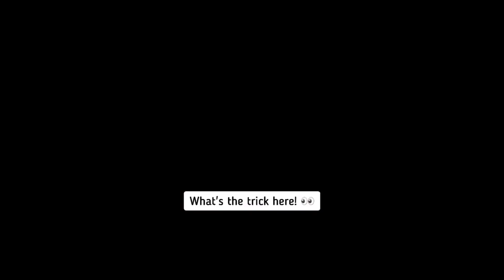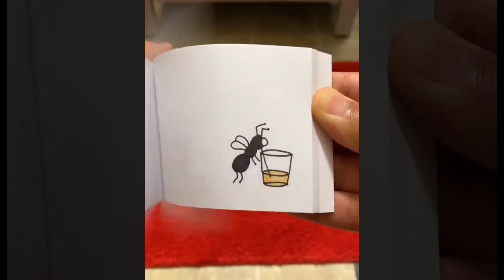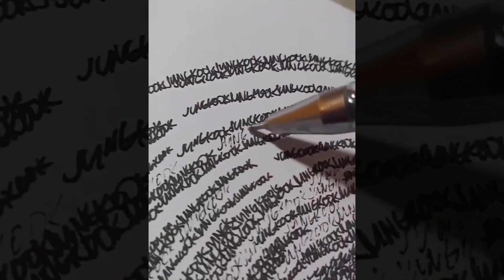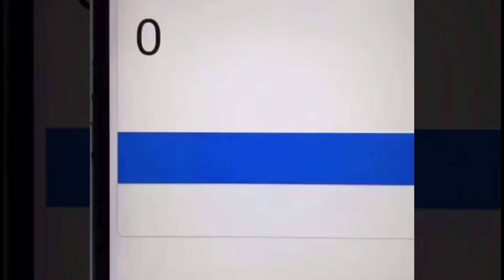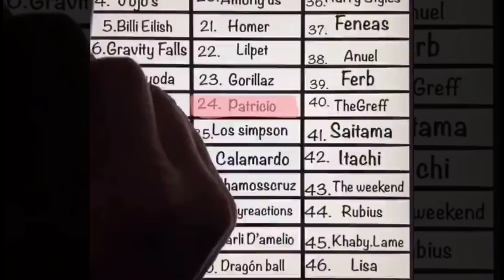tiktok compilation, unlimited art, Daily Art 21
00:00 Great art by ID: Llhuajuan0503 (Döuyin)
01:27 Great art by ID: 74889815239 & 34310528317 (Döuyin)
02:08 Great art via ID: 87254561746 (Döuyin)
02:33 Great art by ID: 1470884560 (Döuyin App)
03:03 Great art by ID: 80vs60 (Döuyin App)
03:55 Great coffee art by itsartbypam
04:22 Great art by: Lareeharjoxcde (TT)
04:38 Great art by edjcontreras
05:13 Great art by  ajortega15
05:33 Great art by ID: 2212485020 (Döuyin App)
05:47 Great art by ID: (Döuyin App)
07:04 xingkong777 (Döuyin App)
07:48 Great art by drawingtok
08:42 Great art by danathb